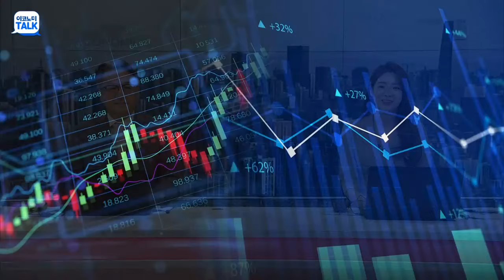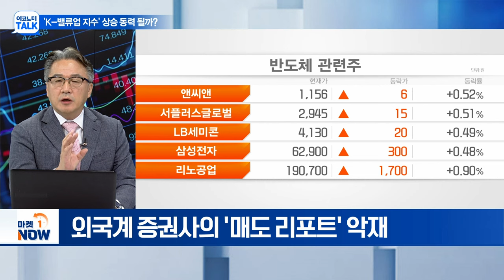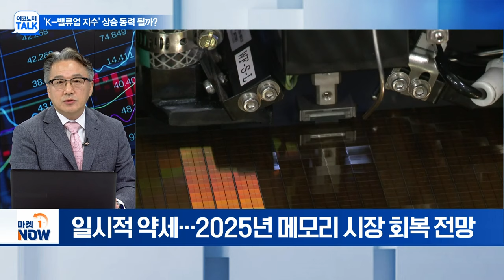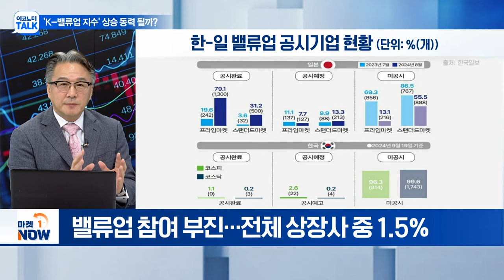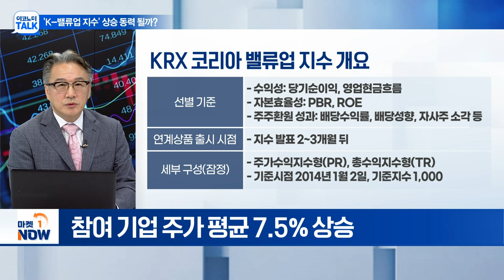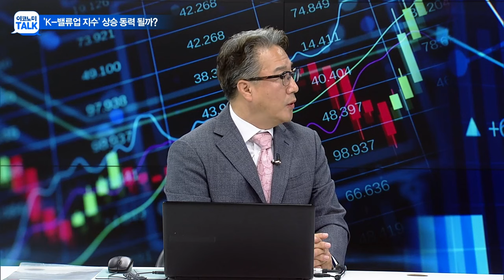'K-밸류업 지수' 발표 임박... 증시 체력 회복 가능할까? | Market Now (20240924)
Q. 9월 1~20일 수출 발표... 평가는?
Q. 반도체, '빅컷' 훈풍에도 하락세... 향후 전망은?
Q. 밸류업 수혜 '금융주' 신용등급 하향 우려 확대?
Q. '밸류업 지수' 오늘 발표... 국내 증시 부양 가능할까?